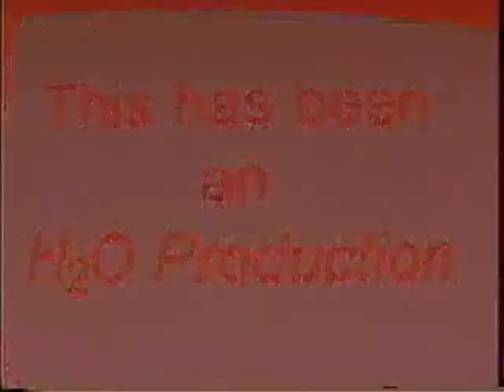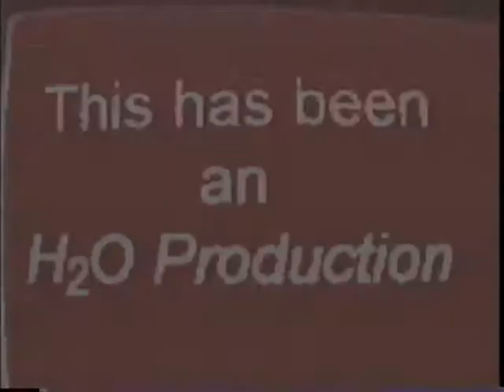Ski Sharks 1992 Highlights